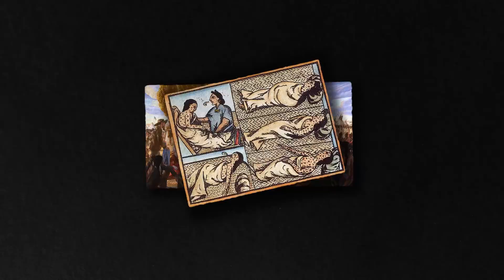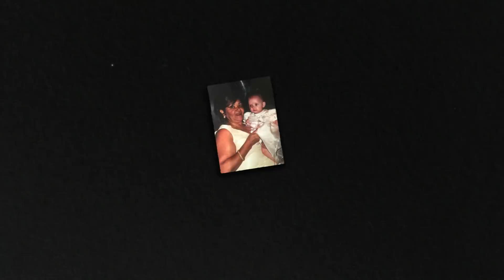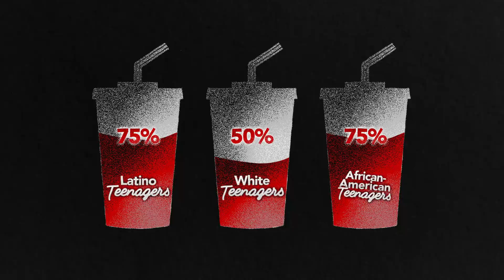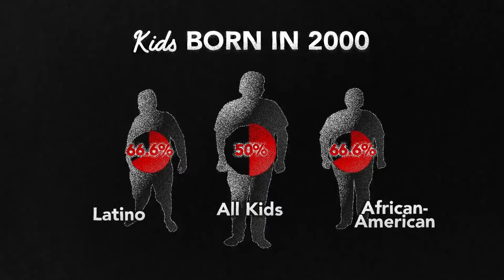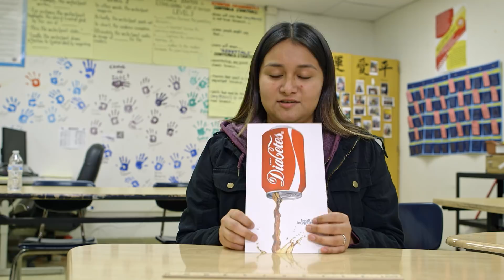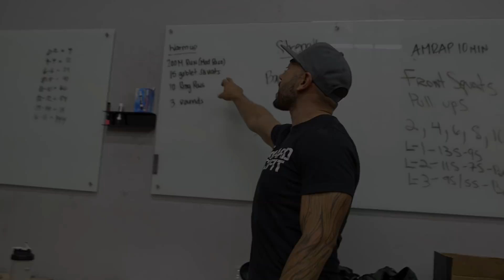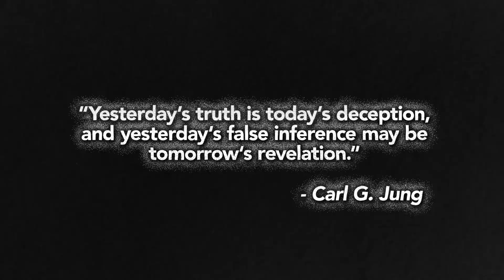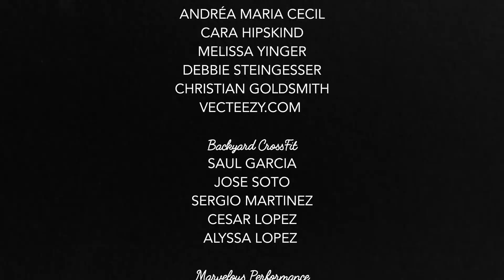Death and Diabetes in the City of Angels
Video by Jay Vera.

The soda industry has made billions while spreading Type 2 diabetes in low-income communities and communities of color.

In East L.A., healthy food options are hard to come by, but sugary beverages are cheap and easy to find.

Sergio Martinez lives in East L.A. and has witnessed how diets high in sugar lead to chronic diseases that ravage families. His grandmother died of Type 2 diabetes, and his mother and father are fighting the disease. Most of his many relatives have diabetes. He’s trying to break the pattern in his family while making a healthy lifestyle accessible to his entire community.

Martinez started doing CrossFit workouts with friends in his garage, but as more and more people came to train, the group needed a dedicated space. Now he’s the owner of Backyard CrossFit, and he’s helping pull people out of the endless cycle of sugar-fueled disease—one athlete at a time.

“We have designed our communities for disease. … It’s time to turn all that around and design our communities for health,” says Harold Goldstein, executive director of Public Health Advocates.

In East L.A.—a “junk-food swamp,” Goldstein says—Martinez and his fellow Backyard CrossFit coaches are at the forefront of a health revolution.